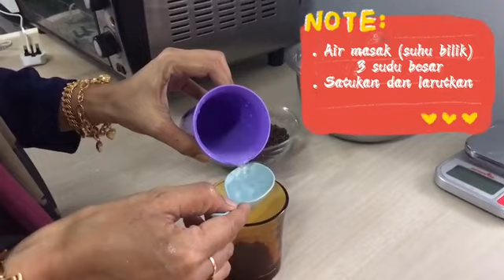Ep 22: KEK COKLAT URAI (sambungan episod 17)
rujuk episod 17 utk buat kek span coklat